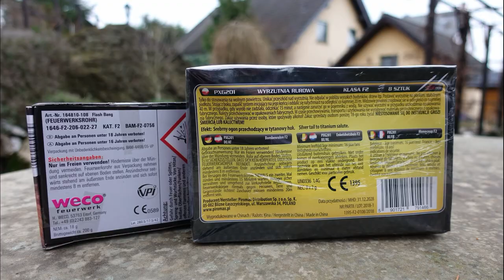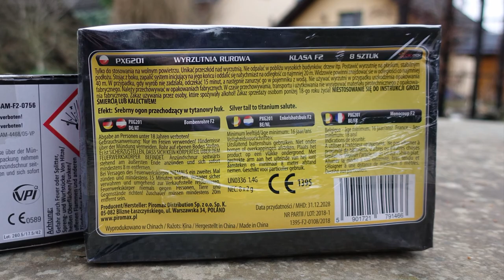Piromax Thunder Air Bomb | DIE BOMENROHRE für SILVESTER | Kaufempfehlung! [FullHD]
Heute im Test:
 Piromax Thunder Air Bomb

* Kamera, Camcorder, Videoequipment:

*2x "3-Flammen-Zigarrenbrenner"

* 2x BESTER Brenner (Sturmfeuerzeug)

KEEP WATCHING.